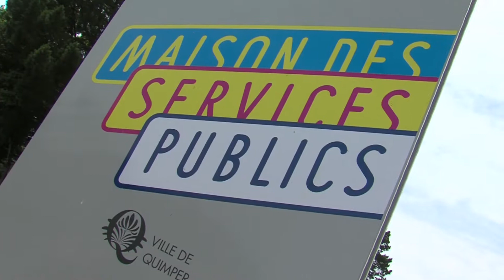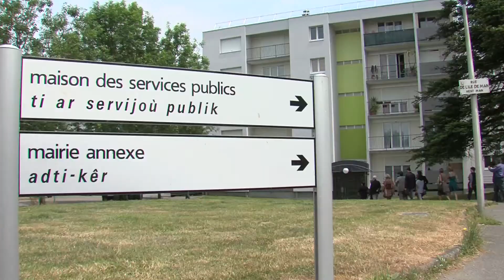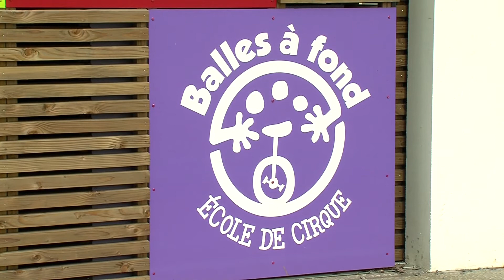Kermoysan : le nouveau contrat de ville 2015-2020 signé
Dans le cadre de la loi du 21 février 2014 de programmation pour la ville et la cohésion urbaine, le quartier de Kermoysan a été retenu comme quartier prioritaire de la nouvelle politique de la ville. Cette réforme a pour ambition de transformer les quartiers prioritaires en pôle de développement social, urbain et économique. Le nouveau contrat de ville, qui se réalisera sur la période 2015-202, a été signé le 1er juillet par les partenaires de l'opération : l’Etat, l’agglomération, la ville, le conseil départemental, la région, la caisse d’allocation familiale, l’OPAC de Quimper Cornouaille, la caisse des dépôts et consignations.